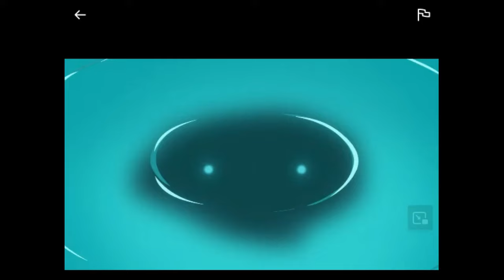Dungeon Meshi: A Story of Hypocrites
I accidentally got netflix's UI caught in some of my clips. Shame upon me. Shame upon my family.

Also the first plan was to make a video just fucking gushing about how much I love this series, but the script got to be over an hour long and I was too lazy to make that video.